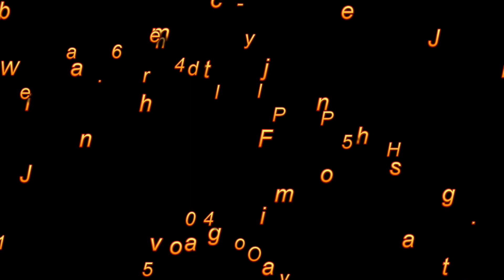YOU DON'T HAVE TO LIVE IN DEPRESSION, FEAR OR SUICIDAL THOUGHTS:A BEAUTIFUL REST FOR YOUR LIFE